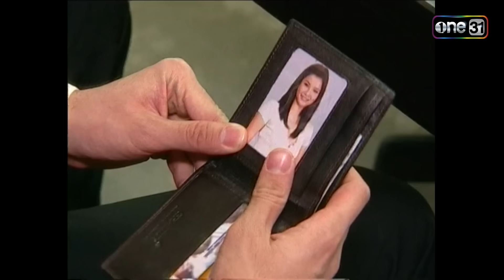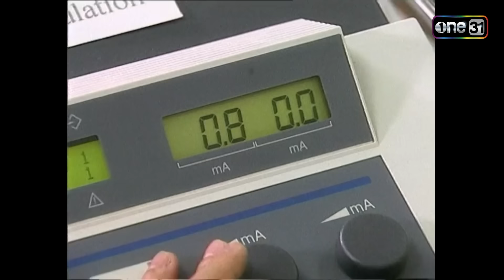แก้วล้อมเพชร | Ep.11 (3/4) | 11 ส.ค. 66 | one31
ละคร แก้วล้อมเพชร ทุกวันจันทร์-ศุกร์ เวลา 08:00 น.ทาง

พิกุล (กวาง กมลชนก) แม่ค้าขายขนมท้องแก่ใกล้คลอด มีสามีที่ติดการพนันวันหนึ่ง เดช เสียพนัน จึงบังคับเอาเงินจากพิกุล แต่พิกุลไม่ยอมให้ ทั้งคู่จึงทะเลาะกันอย่างรุนแรง เดชพลัดตกบันไดหัวฟาดพื้น พิกุลคิดว่าเดชตายแล้วจึงหนีเข้ากรุงเทพฯ คืนเดียวกัน การุณ กิจจากรณ์ (เจค ศตวรรษ) นักธุรกิจผู้ร่ำรวยขับรถพา ลดา (จุ๋ม อุทุมพร) ภรรยาท้องแก่กลับกรุงเทพฯ ระหว่างทางเกิดอุบัติเหตุชนกับรถประจำทางที่พิกุลนั่งมา ทำให้พิกุลและลดาปวดท้องคลอดลูกกระทันหัน พอพิกุลฟื้นขึ้นมาก็ได้ยินว่าตำรวจกำลังมาที่โรงพยาบาล ทำให้พิกุลกลัวความผิด เพราะคิดว่าตำรวจจะมาจับตนเรื่องที่ฆ่าเดช พิกุลจึงพาลูกหนีเธอวิ่งชนป้ายชื่อเด็กหล่นสลับกัน ด้วยความรีบพิกุลเลยอุ้มลูกสาวของลดาไป หลังจากนั้นลดาและการุณก็พาลูกของพิกุลกลับกรุงเทพฯ โดยไม่รู้เลยว่าลูกที่แท้จริงของเธอถูกพิกุลนำตัวไปแล้ว 18 ปีต่อมา มีโจรสวมโม่งคลุมหน้าเข้ามาปล้นชิงทรัพย์และทำร้ายลดา น้ำเพชร (วิว วรรณรท) เข้ามาช่วยจึงโดนแทงบาดเจ็บ น้ำเพชรเสียเลือดมาก พิกุลจึงอาสาให้เลือดกับลูก แต่ปรากฎว่ากรุ๊ปเลือดของเธอไม่ตรงกับน้ำเพชร ทำให้พิกุลรู้ทันทีว่าเธอนั้นหยิบลูกผิด